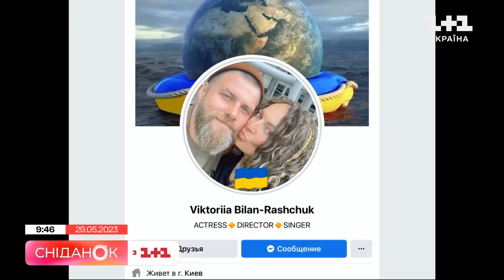Прийшов час повертати своє: боєць батальйону Свобода Володимир Ращук на зв'язку зі Сніданком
Прийшов час повертати своє. Зазначається, що відео має інформаційно підтримати збройні сили. І не виключено, що відеоролик є передвісником українського контрнаступу. Зараз маємо можливість поговорити з бійцем батальйону “Свобода”, Володимиром Ращуком який виголошує слова молитви. Зараз Володимир воює, а до лютого минулого року 15 років грав у театрі і кіно.